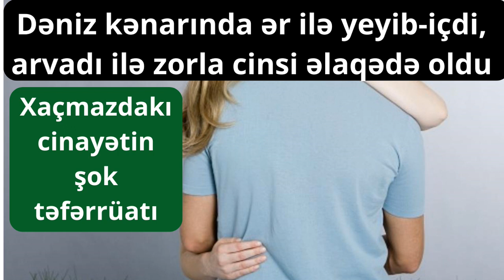Azərbaycanda olay: kişi arvadını dostu ilə yataqda tutdu:"Ərim yatmışdı, səs eləməyə qorxdum" - Şok